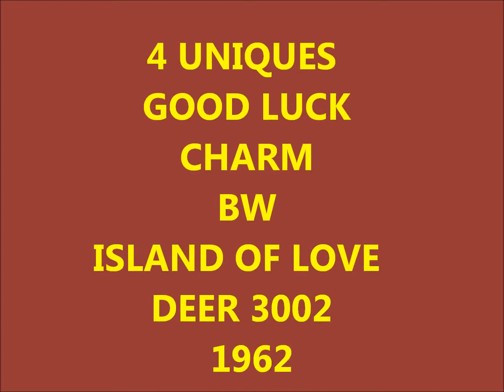4 UNIQUES - GOOD LUCK CHARM / ISLAND OF LOVE - DEER 3002 - 1962